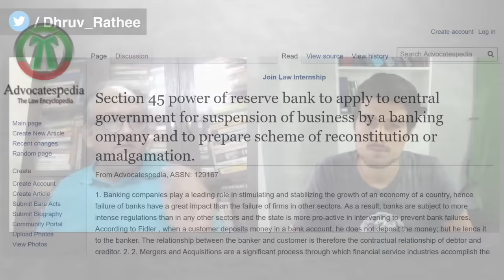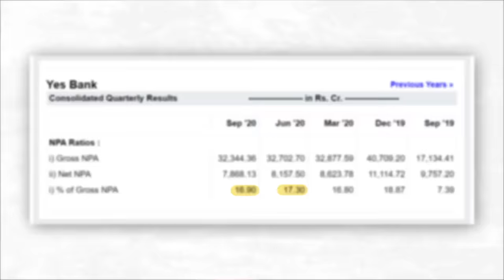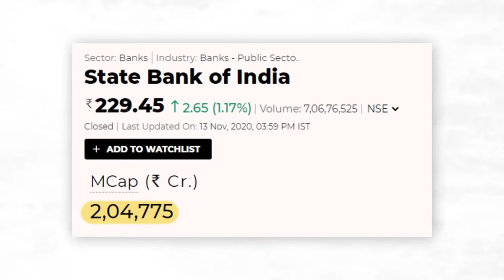Can Indian Banks Revive from NPA Crisis? | Dhruv Rathee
We all know about the NPA mess, the bad loan problem facing almost every other bank in India. Can they be really saved? Yes Bank which went through a similar crisis few months ago might offer some hope of revival and retrieving the bad loans. I interview economist Vivek Kaul to discuss these issues in depth.

0:00 Introduction
1:50 How Banks Revive?
5:43 Gaining Public Confidence
6:59 What is FPO?
8:15 How to Recover Bad Loans?
13:19 Which Banks are Good?
16:42 Effect on Common Man